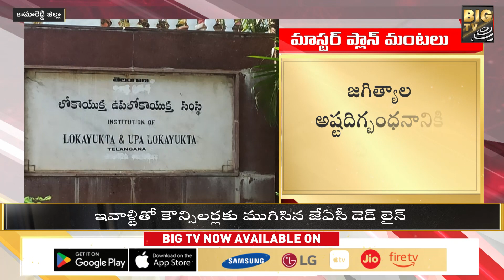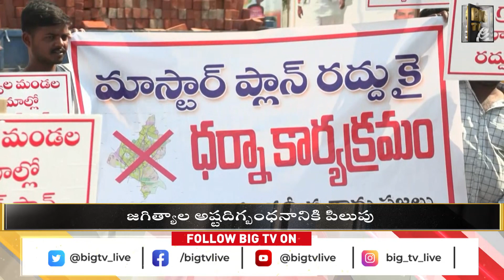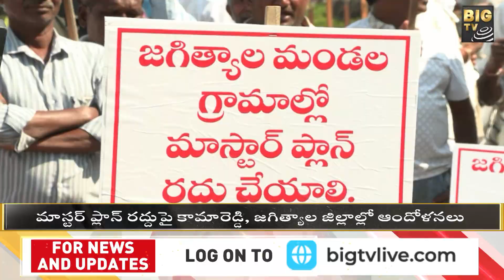జగిత్యాల జిల్లాలో ఆరని మాస్టర్ ప్లాన్ మంటలు | Jagtial Master Plan Issue | BIG TV